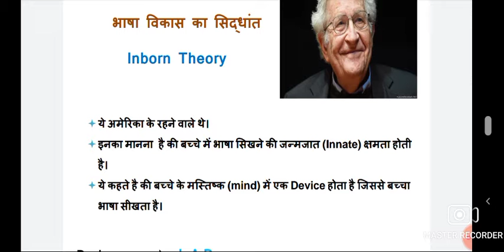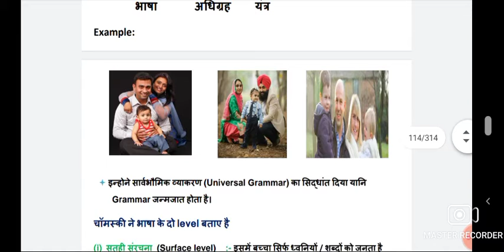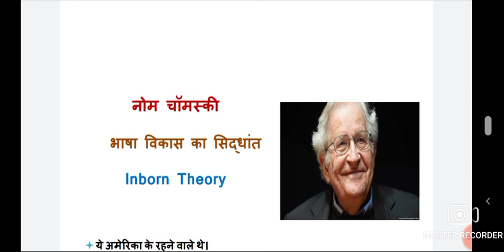REET 2021| INBORN THEORY BY NOAM CHOMSKY.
This video includes all important points of INBORN THEORY BY NOAM CHOMSKY.
Helpful for ALL TEACHING EXAMS.